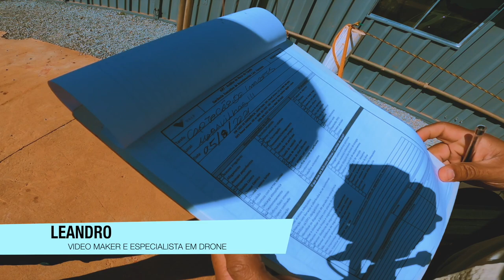SEJA UM NINJA NA VIDA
Você precisa ser sempre motivado e concentrando suas forças naquilo que te dá esperança e vitória!! Você é o que Deus diz que você é não o que os outros dizem!